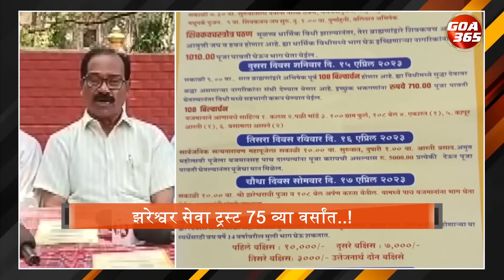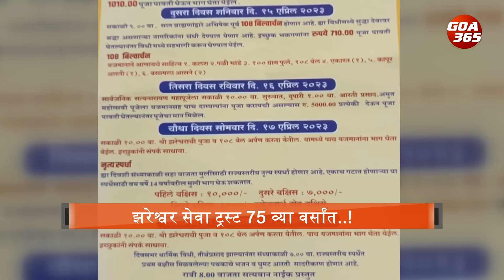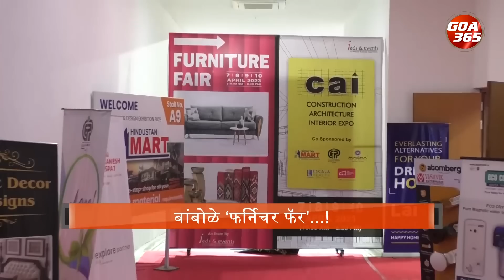The News today : 9th April 2023